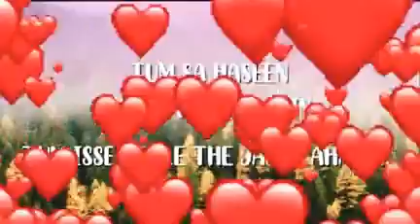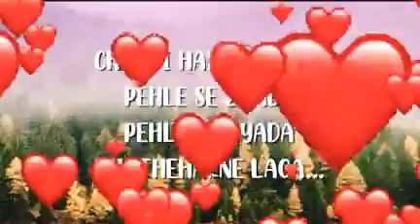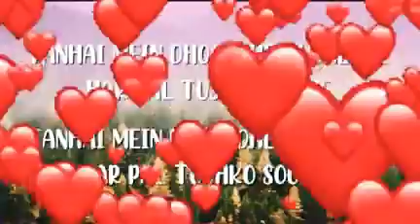😍 jeene 😍 laga 😍 hoon 😍 phele 😍 se 😍 ziyada 😍|| Heart 😍 touching 😍 song 😍